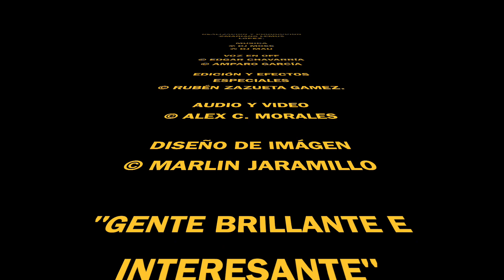FREDDY RODRÍGUEZ: EMPRESARIO ALTRUISTA